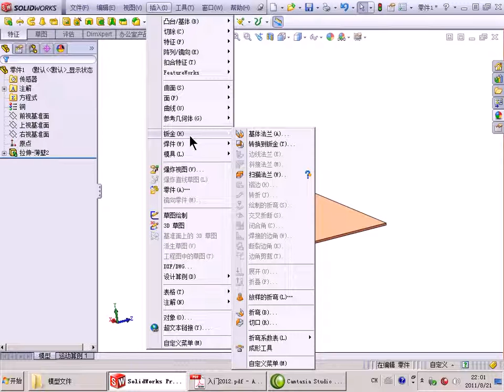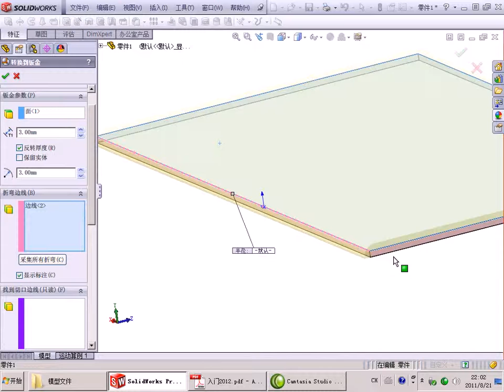8.2.2solidworks2012 将零件转为钣金.avi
8.2.2solidworks2012 将零件转为钣金.avi